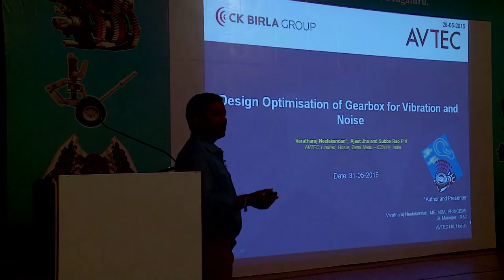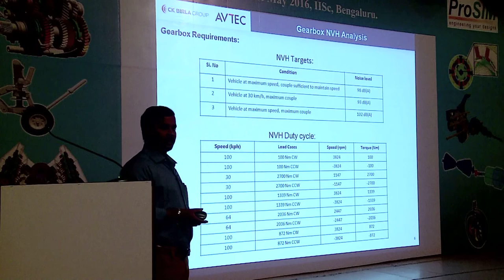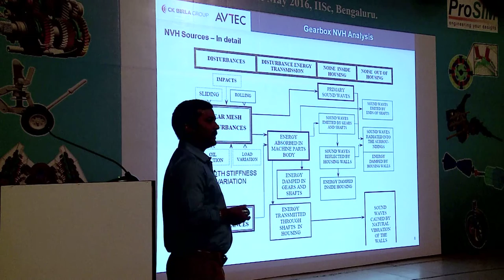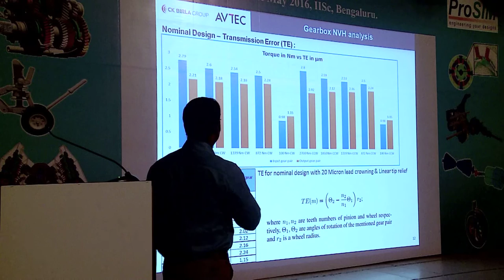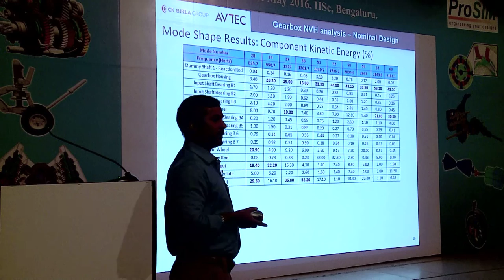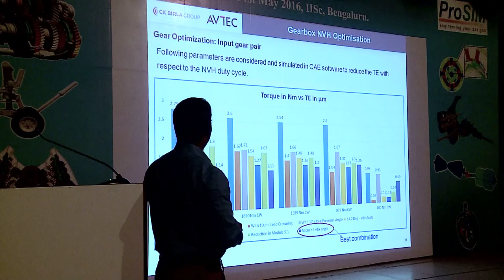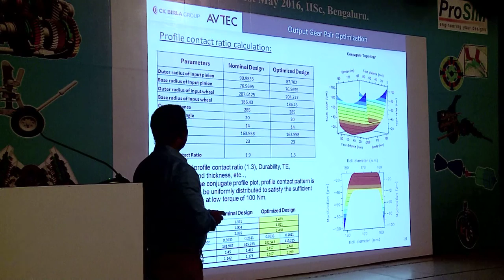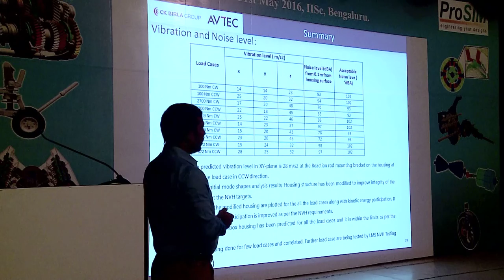Design Optimisation of Gearbox for Vibration & Noise by Mr. Varatharaj Neelakandan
Design Optimisation of Gearbox for Vibration & Noise by Mr. Varatharaj Neelakandan, Vibration Analysis Symposium held @ Satish Dhawan Auditorium IISc, Bangalore.